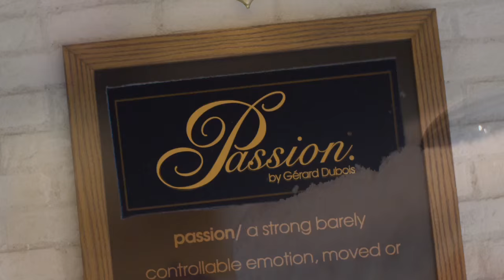Passion by Gerard Dubois Flagship Store - Beverages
Passion by Gerard Dubois opened its flagship store which is located in Bonifacio Global City, Taguig. Experience the delectable desserts and mouth watering french pastries in a quick dining store ambience.